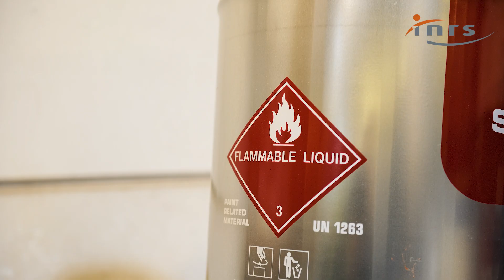Le risque incendie en entreprise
Florian Marc et Benoît Sallé, experts INRS, exposent dans cette courte vidéo les risques d'incendie en entreprise. Ils présentent la mise en oeuvre de la prévention du risque incendie sur le lieu de travail à intégrer.
Référence INRS : Anim-167